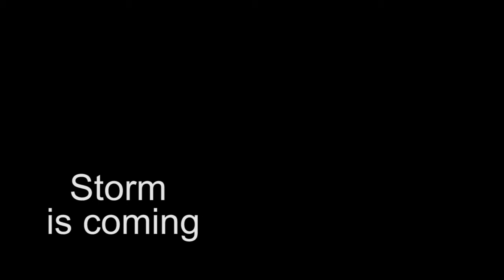Storm is coming by MrSpit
Another impro on one of my bass line.

Squier Jazzbass Vintage modified
Through Sansamp Bass driver
Through ZOOM B2 for compression

Alesis SR-18 for Drum box
Roland HP-103